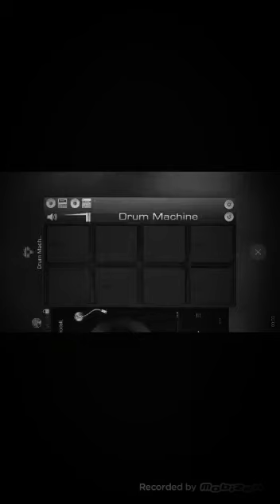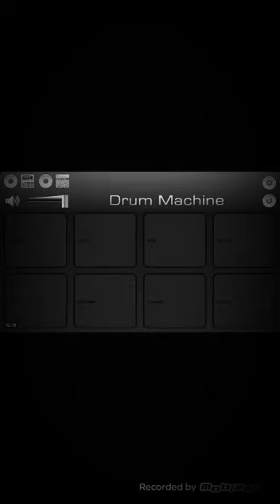ADIVASHI SUPER HIT 2019 NEW RODALI TON BY MOBILE OCTO PAD ROHIT VALVI LOVEAR